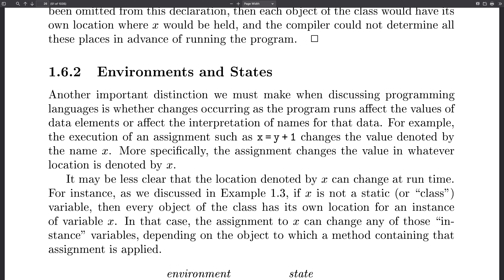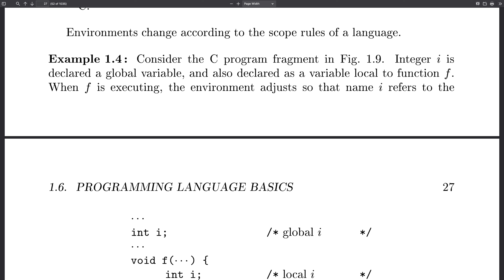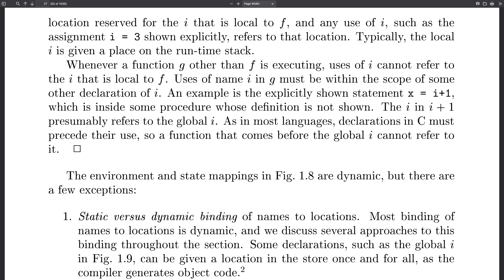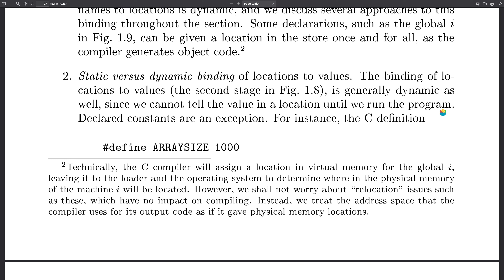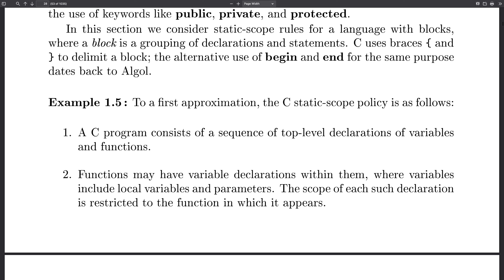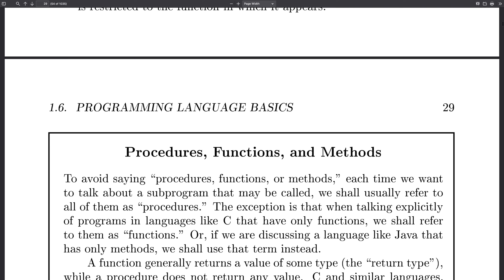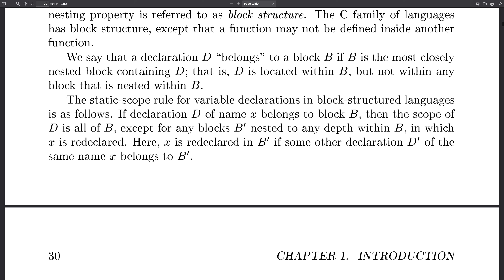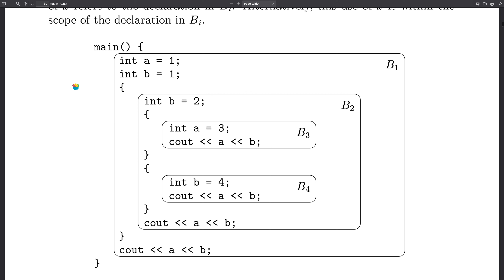编译原理 中英双语 10